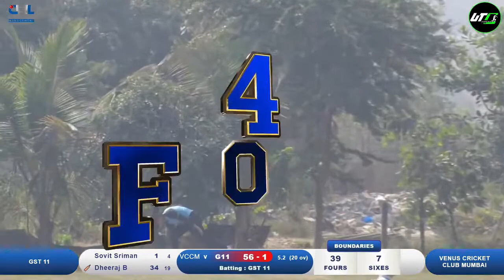DHEERAJ BHYAN | 52 Runs Knock | NAVI MUMBAI PREMIER LEAGUE 2021 | CRL SPORTS